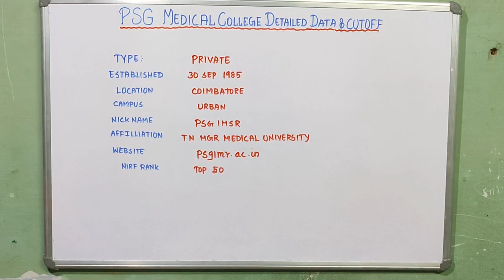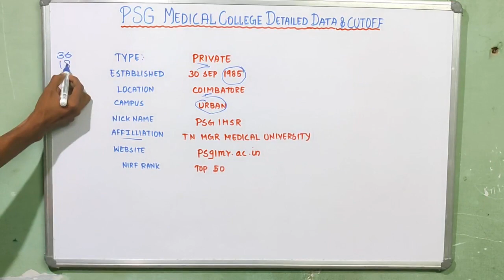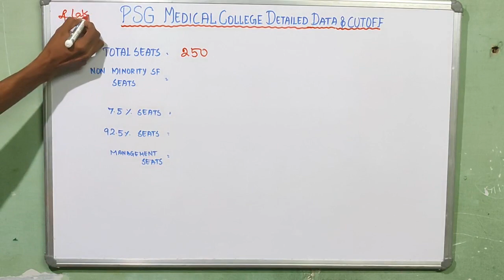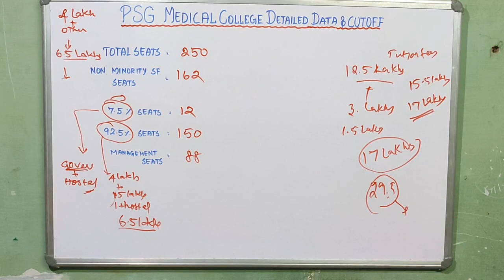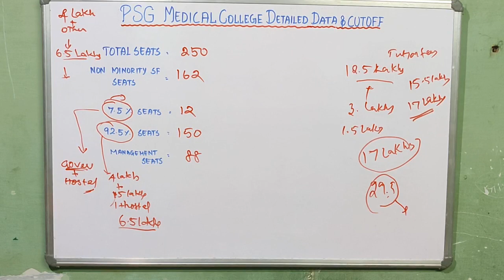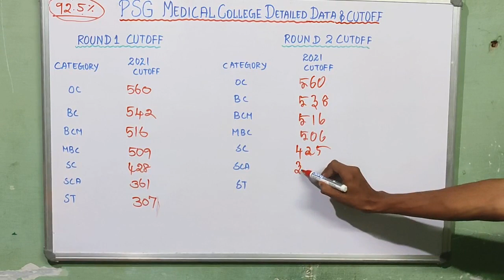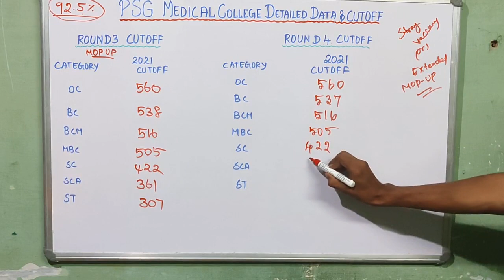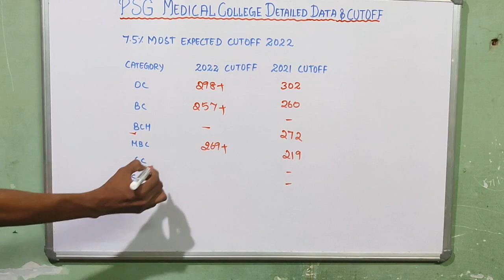PSG MEDICAL COLLEGE DETAILED INFORMATION &MOST EXPECTED CUTOFF 2022-2023